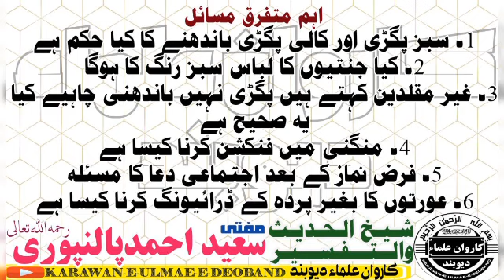اہم متفرق مسائل mufti Saeed Ahmad palanpuri